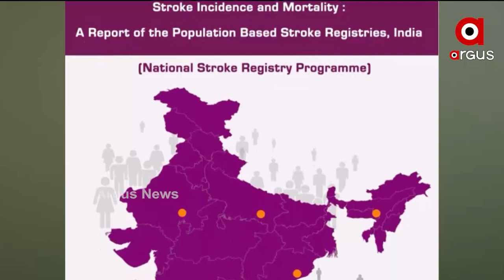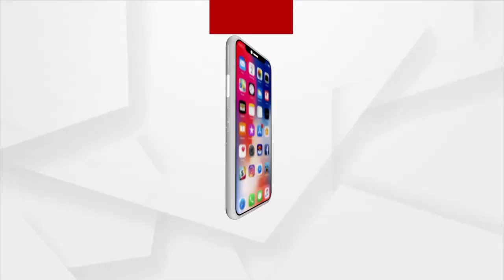ବାରବାଟୀ ଧଉଳି Express | Argus News